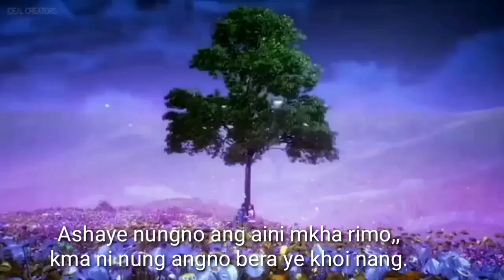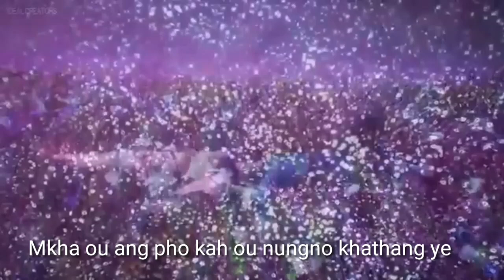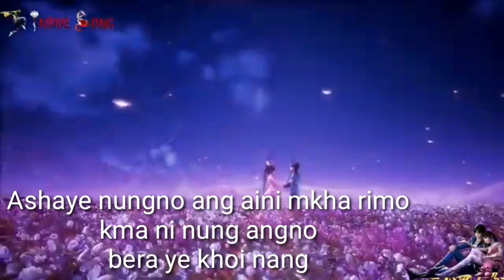ASHAYE NUNGNO ANG||Kau bru New songs..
Bo video le keha ni pho ongya ang edit khe ye banau mo sei...
Bo gan (song) bagra waingsouh ye ang no khoma rini ong thou.

Edit khe naiha : K. Bru Meska.